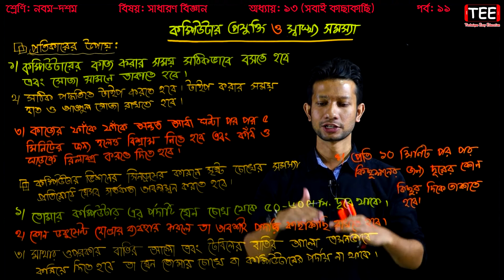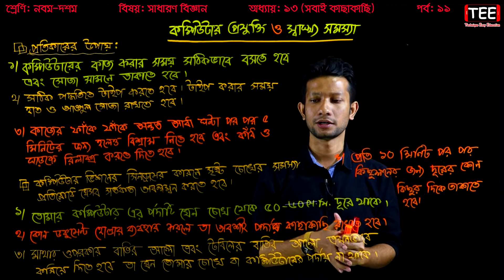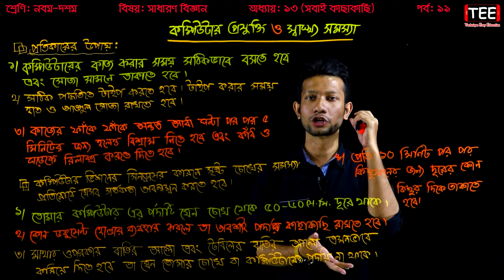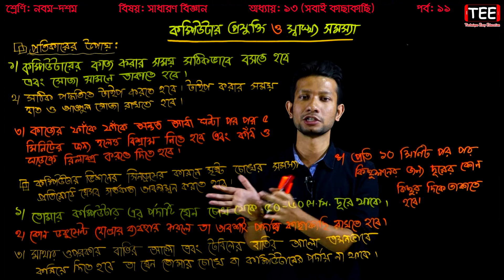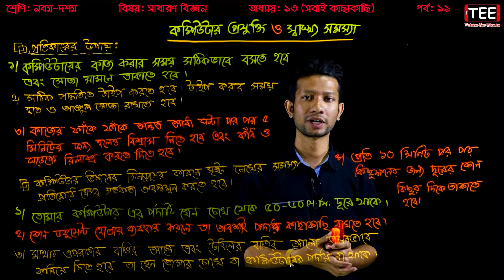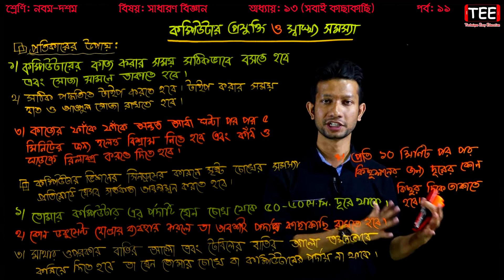81. Nine Ten General Science Chapter 13 (Part-11) || SSC Science Chapter 13 ll SSC Biggan Chapter 13